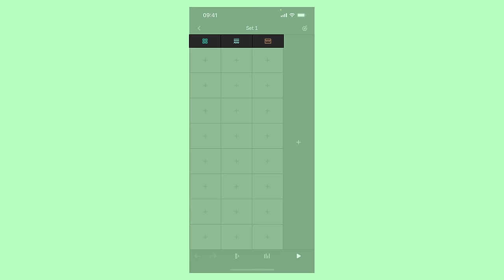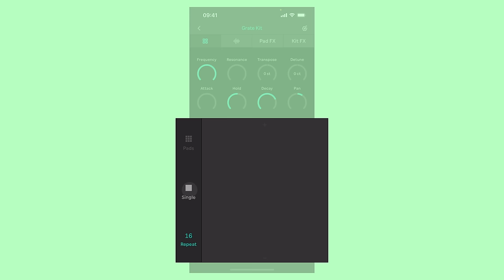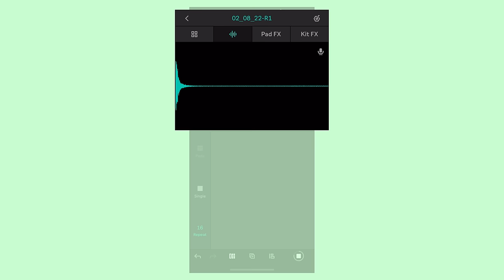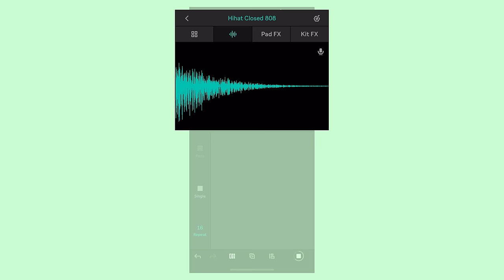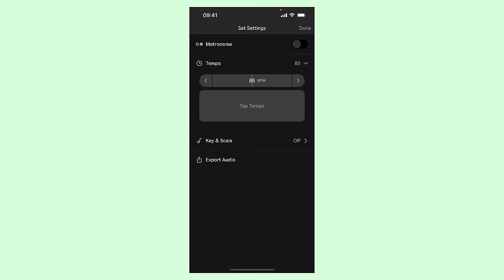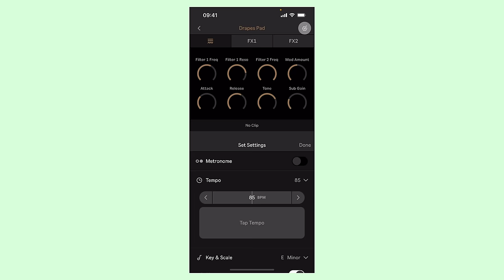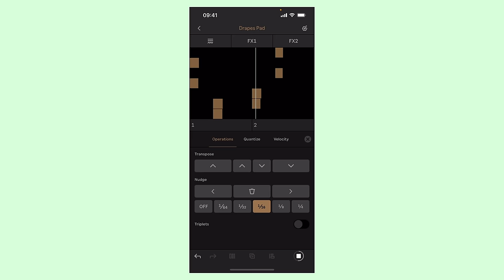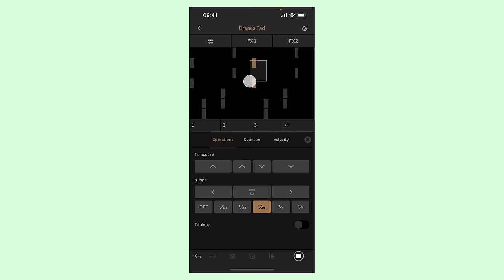Learn Note: Sketching with sound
Learn how to build beats, capture melodic ideas, and sample the world around you using Note.

00:08 Creating a Set
00:30 Making a beat
02:36 Tweaking your sound
05:00 Playing and editing notes
09:30 Capturing automation
11:09 Fixed length clips
12:11 Session View
14:44 Making melodic sampler instruments
15:32 Exporting audio
15:52 Sending your Sets to Ableton Live